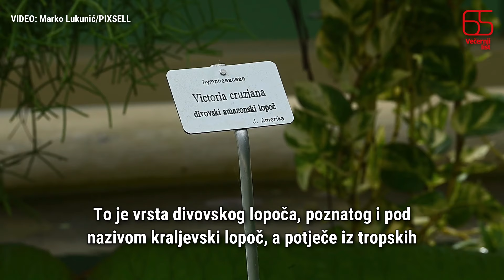U zagrebačkom Botaničkom vrtu procvao je rijedak lopoč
U zagrebačkom Botaničkom vrtu procvao je fascinantan i rijedak lopoč naziva  Victoria cruziana. To je vrsta divovskog lopoča, poznatog i pod nazivom kraljevski lopoč, a potječe iz tropskih i suptropskih područja Južne Amerike, prvenstveno iz rijeka i močvara.